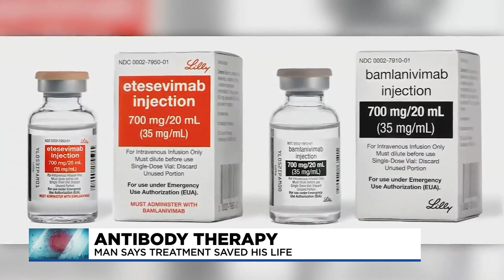Michigan resident was able to get over COVID-19 with Monoclonal Antibody Therapy treatment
While vaccines can help people avoid COVID-19, some high-risk patients who have gotten infected have benefited from antibody treatment.